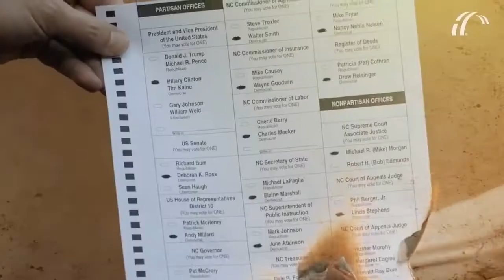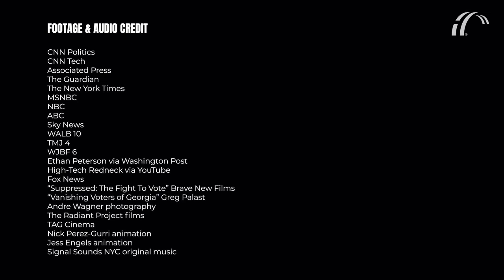We Need The John Lewis Voting Rights Advancement Act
Bloody Sunday of 1965 marked a turning point in the civil rights movement. The violent attack on 600+ civil rights marchers by white state troopers sparked the passage of the historic VotingRightsAct of 1965.

But in 2013, the Supreme Court gutted the Voting Rights Act, prompting dozens of states to pass discriminatory voting laws that make it more difficult for people to vote. Today we must continue working toward a just democracy that works for every voter. Congress must pass the John Lewis Voting Rights Advancement Act to RestoreTheVRA and knock down barriers to the ballot box.